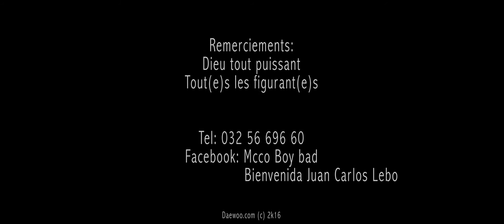Jiol'ambup's Feat ANK -SOUKOUSS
artiste: ANK feat Jiol'ambup's
titre: Soma soukouss
By eliot record & J.A Record
2K16